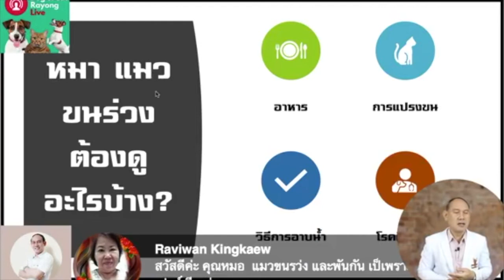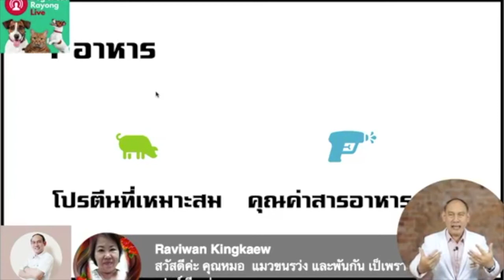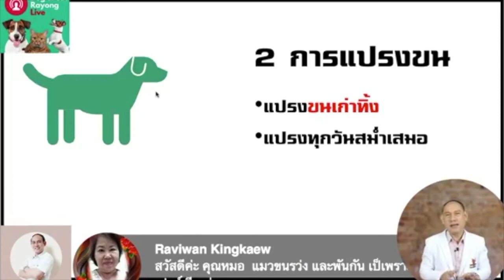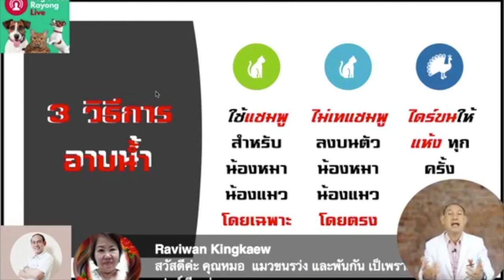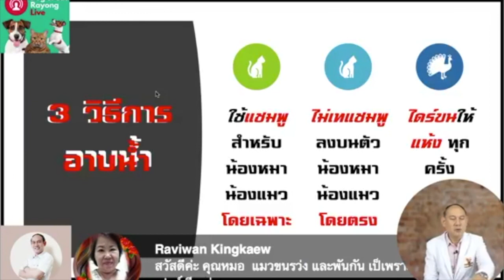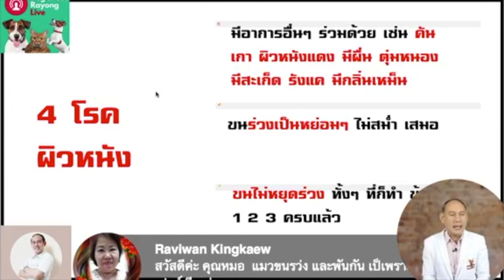EP.209 "น้องแมวเปอร์เซีย" ขนพันกัน ขนร่วงเยอะ แก้ยังงัยค่ะ คุณหมอ ?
EP.209 "น้องแมวเปอร์เซีย" ขนพันกัน ขนร่วงเยอะ แก้ยังงัยค่ะ คุณหมอ ? : คุยกันเรื่องลูกๆสี่ขา ประสาหมอชัยวลัญช์

มีคุณแม่ถามมาว่า เลี้ยงน้องแมวพันธุ์เปอร์เซีย แล้วน้องมีขนพันกัน และขนร่วงเยอะ จะแก้อย่างไรดี? หมอเชื่อว่าเหล่าทาสแมว อย่างเราๆ คงเจอกันเป็นประจำ คลิปนี้หมอแดงจะมาเล่าให้ฟังว่า ปัญหาเหล่านี้เกิดจากอะไร? และจะแก้ไขอย่างไรครับ ดูเลย...คลิปนี้มีคำตอบ